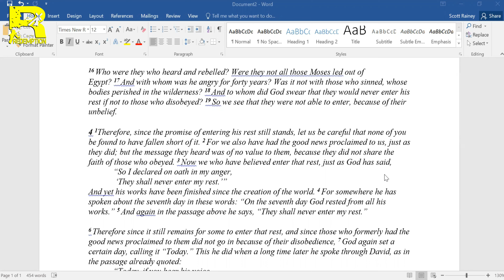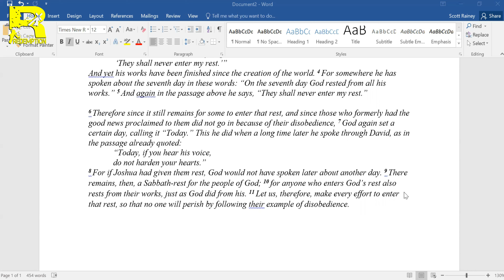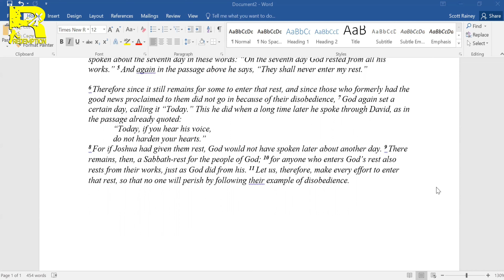Rest For The People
Rest for the People is our Sunday School lesson for this June 19, 2022.

We prepare this type of videos week after week to help the church grow in the faith, we hope it is a blessing to your life and your families. God Bless.

At the end of the video you will find a link to watch last week lesson in case you missed it

The make and editing of each video takes a lot of time and we do it as a kind of love to the Church in Christ.
Please help us grow on this platform so we contine making more videos of this content by doing the following:

If you like it, please give is a big like! 👍🏼💪🏼👊🏼
If you like the rest of the church know about this content, Share it! 📢🔁
If you don't want to miss any of the new videos we post, Click on the little bell.